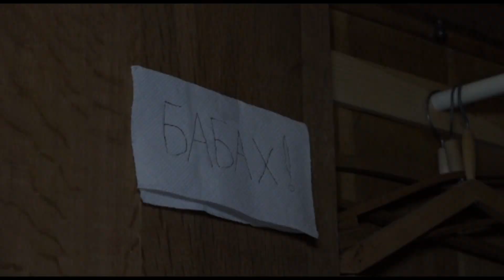Працівники поліції Черкащини взяли участь у антитерористичних навчаннях, що проходили на Черкащині